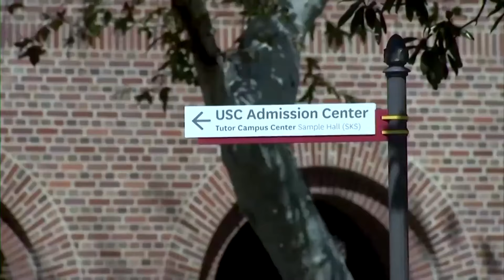New Laws & Old Traditions | Timeless with Julie Hartman -- Ep. 18, January 6th, 2023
Julie discusses the new laws taking affect across the country in the new year: minimum wage; recreational marijuana; psychedelic mushrooms; cash bail; and in California alone… sales ban on fur products; pedestrians can now jay walk; citizenship no longer a requirement for becoming a police officer; and decriminalization of rap lyrics in court cases.  Rick Singer, mastermind of varsity blues scandal, is sentenced to three and a half years in prison.  Pope Benedict’s funeral and the traditions of the Catholic church.

For more content like this, check out salemnewschannel.com